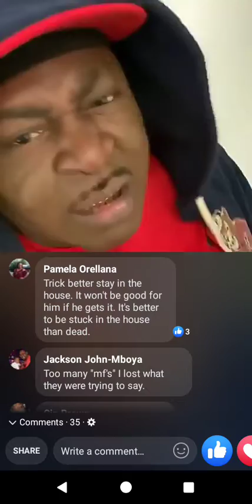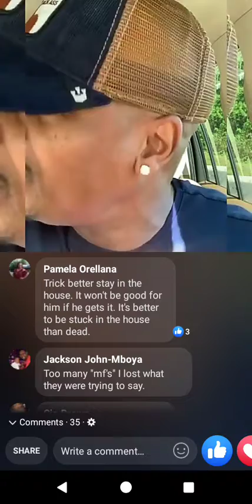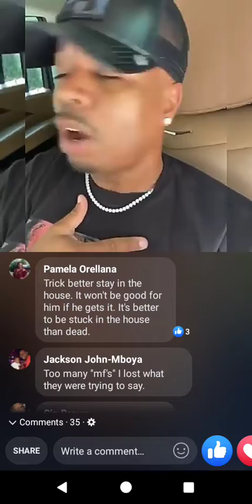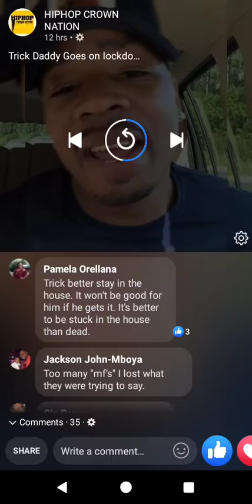LMAO ft plies ft trick